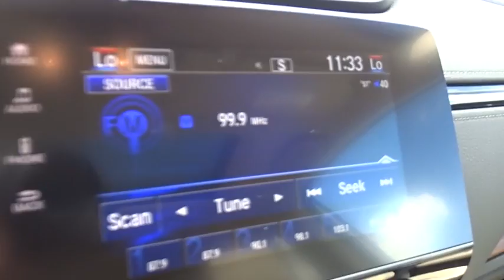2018 Honda CR-V Homestead, Miami, Kendall, Hialeah, South Dade, FL 60032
White Diamond Pearl New 2018 Honda CR-V available in Homestead, Florida at Largo Honda. Servicing the Miami, Kendall, Hialeah, South Dade, FL area.

Largo Honda
554 NE 1st Ave

Hold on to your seats!!! Honda has done it again!!! They have built some kid-friendly vehicles and this kid-friendly EX is no exception!!! Gas miser!!! 34 MPG Hwy** Runs mint!! Safety equipment includes: ABS, Traction control, Curtain airbags, Passenger Airbag, Front fog/driving lights...Other features include: Bluetooth, Power locks, Power windows, Sunroof, Heated seats... Largo Honda Home Delivery for Less!